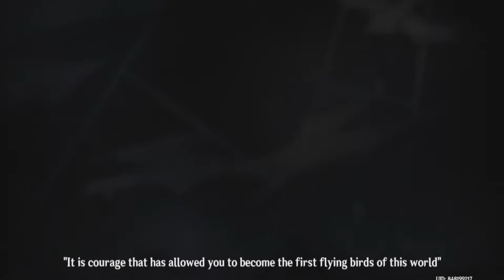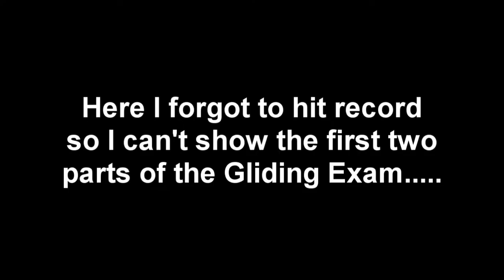Pushing To Adventure Rank 10 【Genshin Impact】 #06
pushing from AR 7 to 10.

(Shoutouts) Thank you for joining my membership:
🥇🌟GOLD TIER🌟: DZACK GAMING, TUFFY RUSHY, ZHUN96
🥈SILVER TIER: Azli Mw
🥉Bronze Tier: Muhammad Zamzami